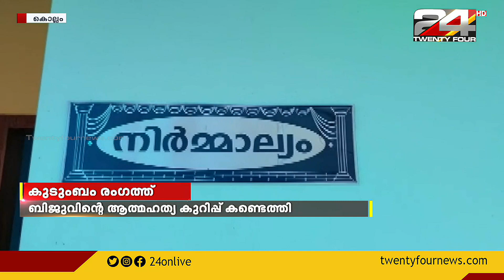ബിജുവിന്റെ ആത്മഹത്യയിൽ ഗുരുതര ആരോപണവുമായി കുടുംബം രംഗത്ത്